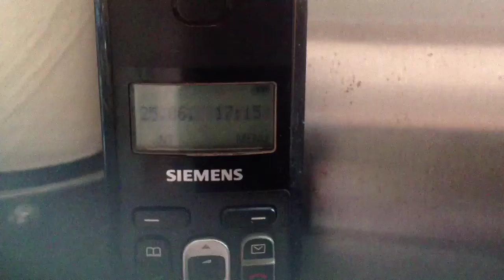T.V show episode 1 the key to dumb people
Funniest